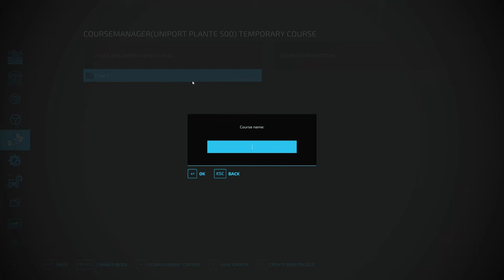Planting and rolling the field | The Big Farm | Episode 2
In this episode of The Big Farm I plant corn in our new field and then roll it.

Mods used in this series:

Gameplay Mods:

-Info Message HUD

-Cultivator Field Creator

-Guidance Steering

-Trailer Axle Blocker

-Store Deliveries

-Real Dirt

-Realistic Cab View

-Real Mower

-3rd Person

-Paint and Terraform Anywhere

-Easy Development Controls

-Precision Hands

-LumberJack

-Lease To Own

-CoursePlay

-Reduce Engine Braking Force

-Exhaust Extension

-Enhanced Loan System

-Color Grading Editor

-Construction Screen Zoom

-Extended Game Infodisplay

-Show Fill Level Name

-Repair Place

-Critters

-Crop Growth Stage Info

-Free Fences And Bushes

-HUD Toggle

-Player Position Saver

-Better Time Scale

Equipment:

-Jacto Uniport Planter 500

-Lizard MegaRoll 2430 Multi-Roller

-Big Bud 747 16v

Buildings:

-American Shed With Lounge

-Grain Silo System

-Farm Fuel Storage

-Multifruit Buying Station